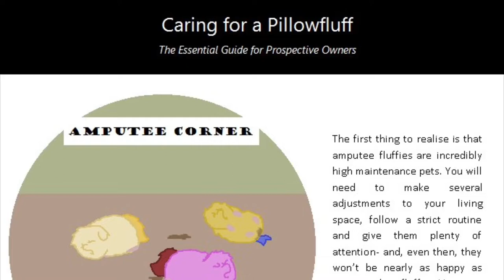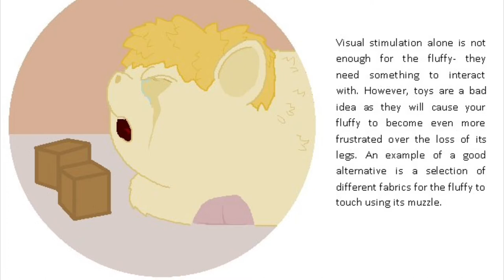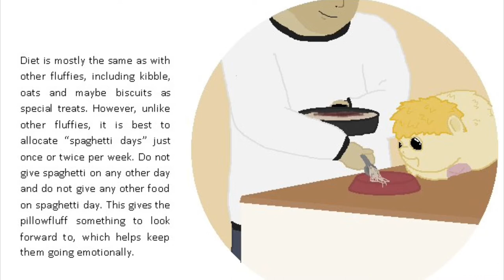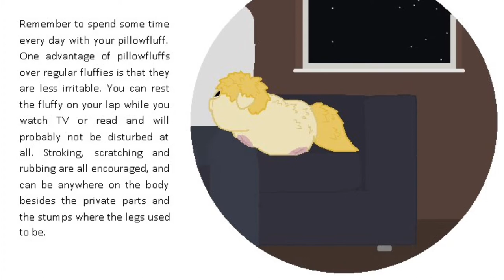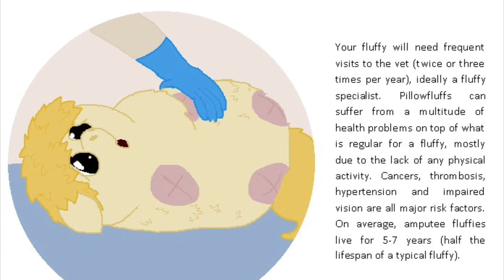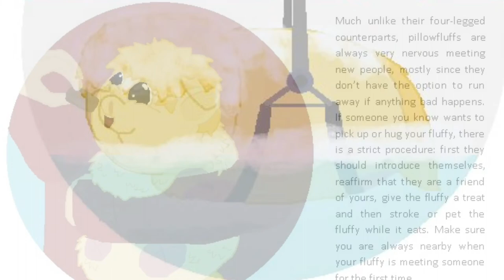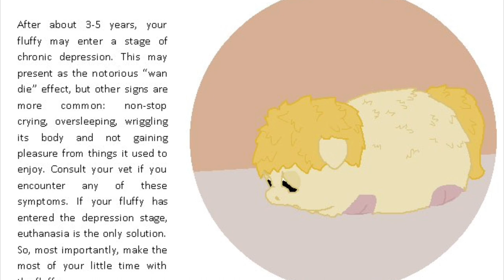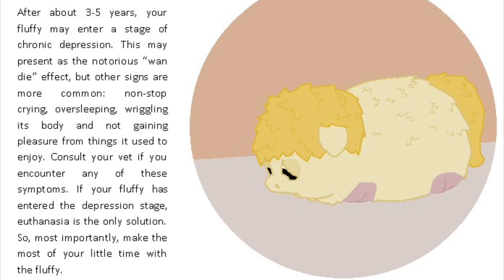“Caring for a Pillowfluff” (art by Wolfram_Sparks, voice by gayroommate) fluffy pony guide sad